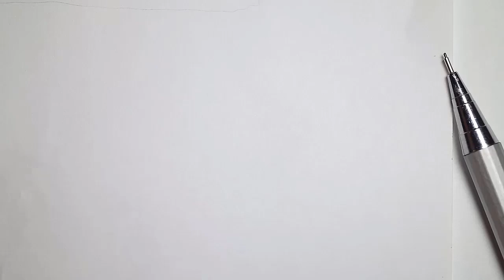ASMR, Macro drawing, how to draw desert with chocolate, art painting relaxing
ASRM, Macro drawing, how to draw desert with chocolate, art painting relaxing
# oddly satisfying videos
asmr sleep